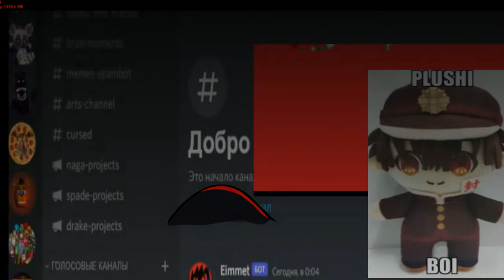Friday night funkin Eimmet's fake server mod (Boogieman)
this mod based on the
[FNF] Twinsomnia (Boy 'n' Girl)
- A Mod for Friday Night Funkin'.